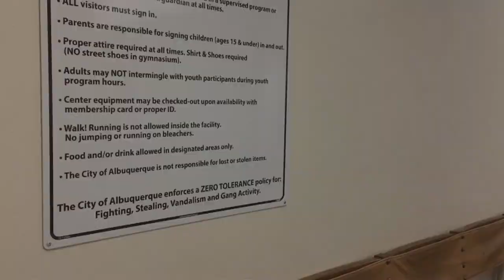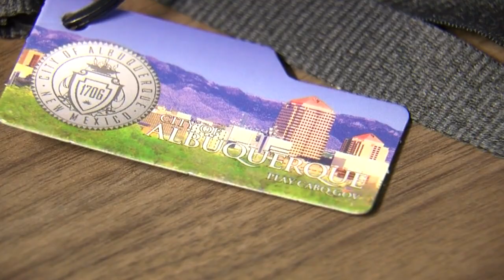ABQ swing dancers clash with city's community center membership policy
A longtime local swing dancing group is going head-to-head with Albuquerque city government over the new enforcement of a city policy that some dancers worry will stifle attendance at their weekly events. Story on KRQE.com